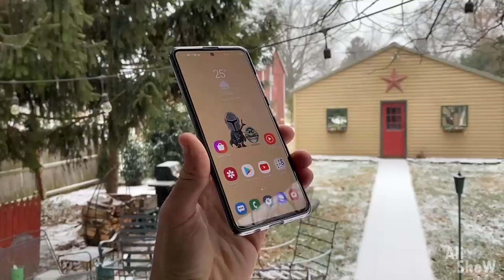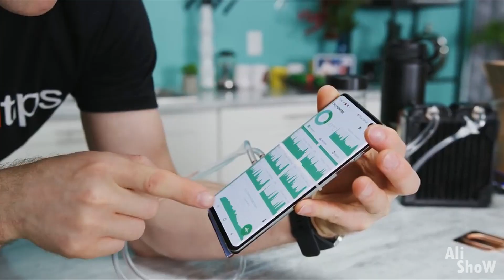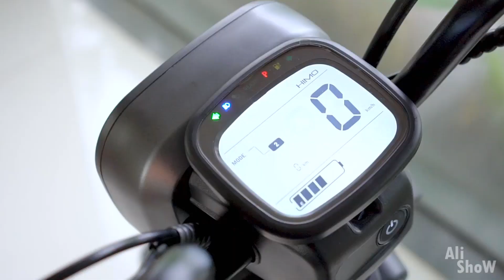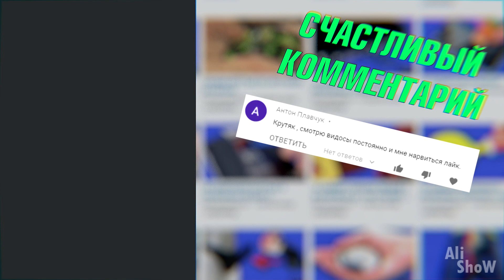20 Вещей с Aliexpress, От Которых Ты Офигеешь / Крутые Вещи с Алиэкспресс + КОНКУРС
20 Вещей с Aliexpress, От Которых Ты Офигеешь / Крутые Вещи с Алиэкспресс + КОНКУРС